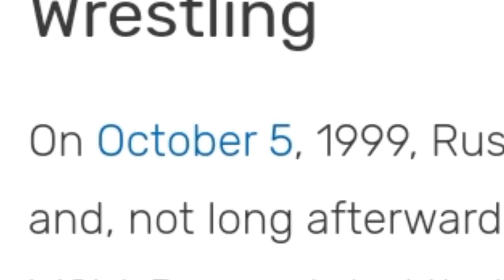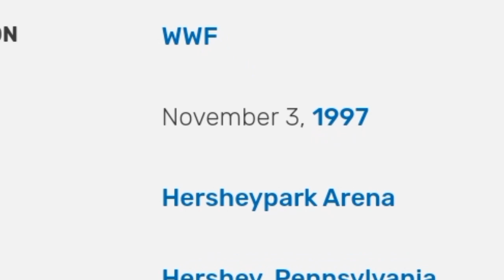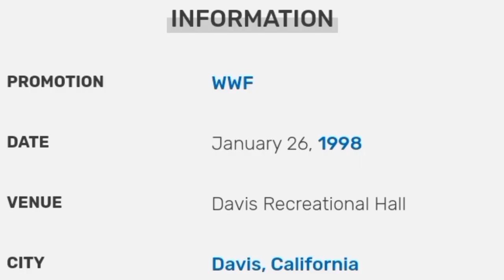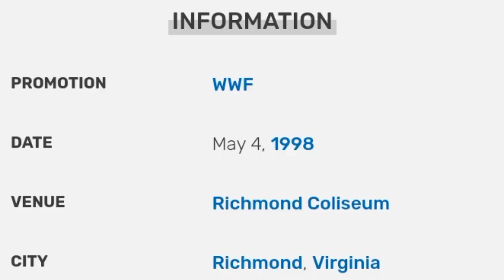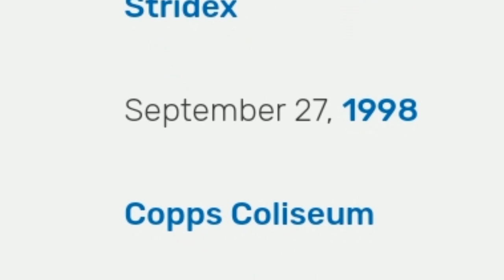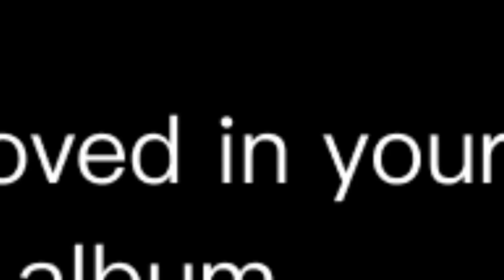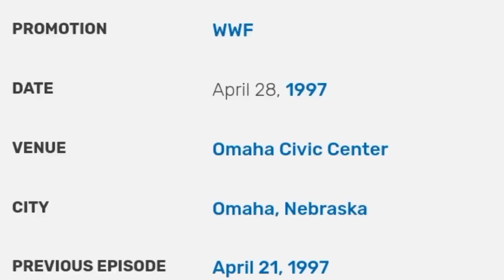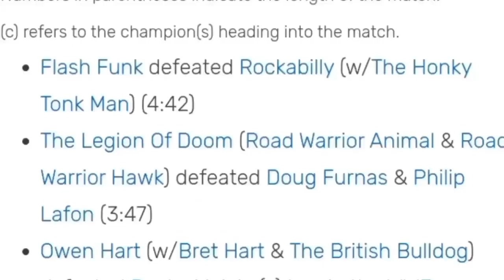Owen Hart Goes OVER THE EDGE in 1999 *1997-1999* The Complete Timeline